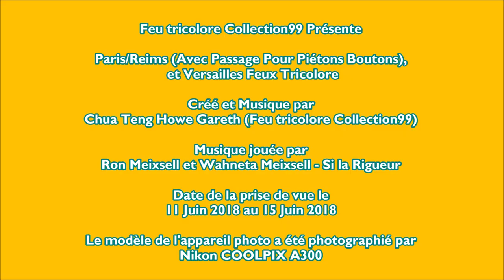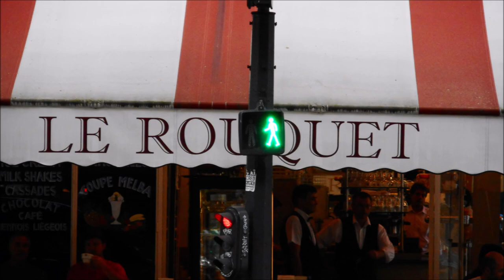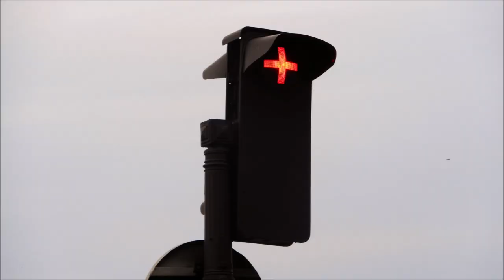Paris (Featuring Pedestrian Crossing Buttons), Versailles & Reims Traffic Lights in June 2018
This video is about photographs of traffic lights at paris, versailles & reims on 8 June 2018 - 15 June 2018. Hope you enjoy it.